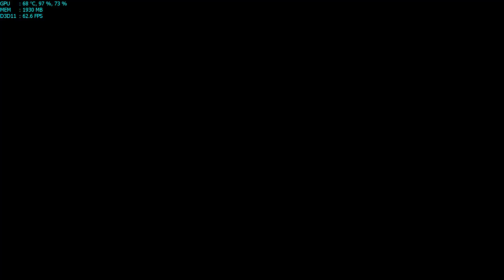[THKG] 核桃大冒險五十四章激情過山車 2016-3-13